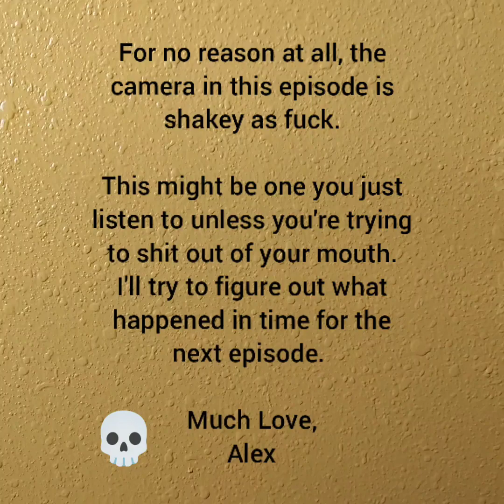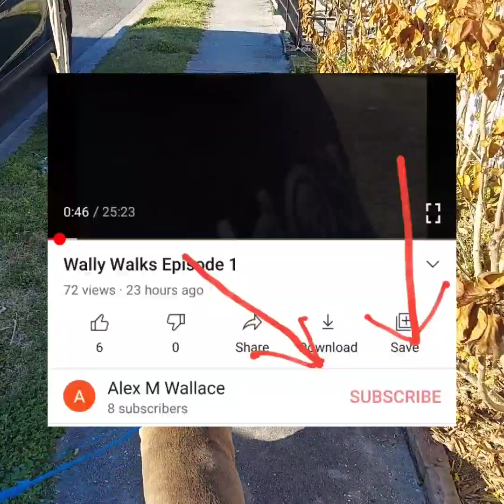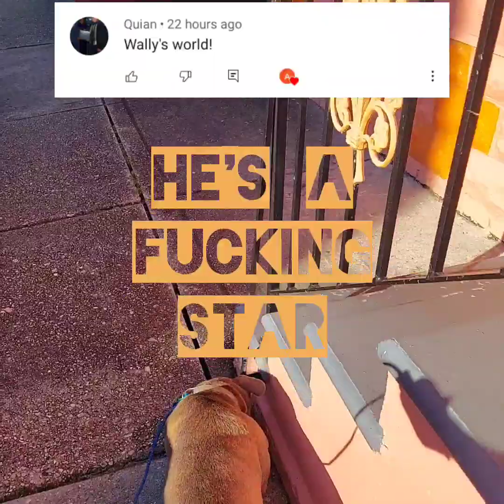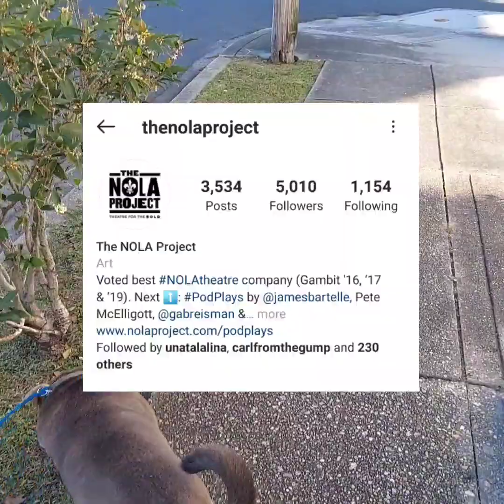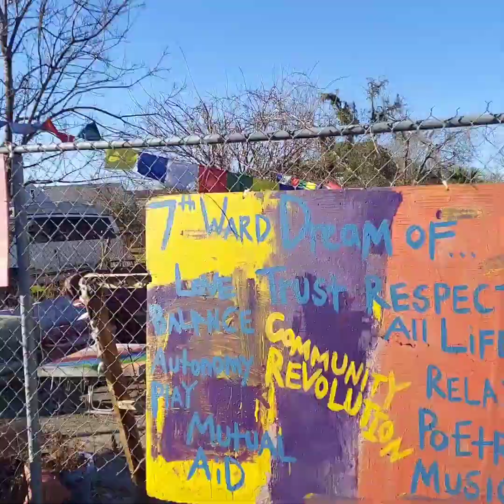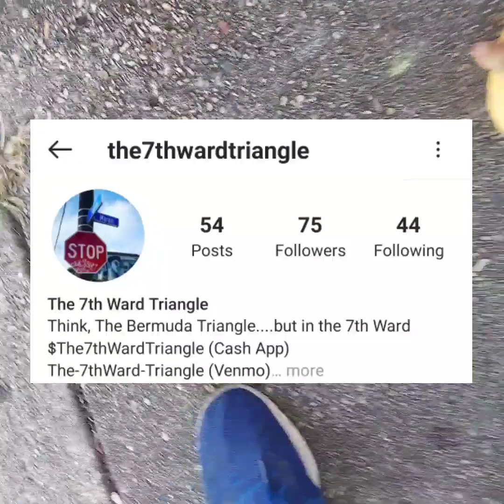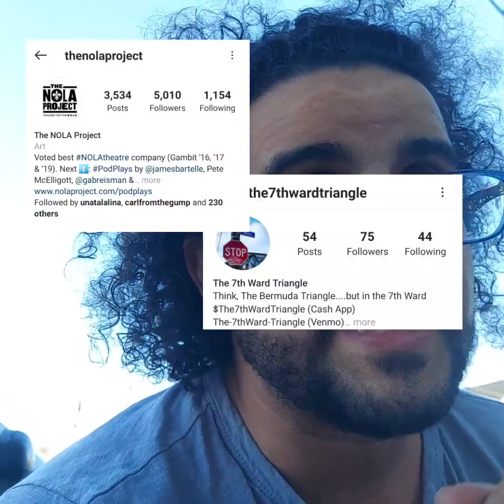Wally Walks Episode 2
We discuss hurricanes, gorilla glue, Mars, Texas, and MORE!

Featuring
*7th Ward Triangle*

Dropoffs/pickups:
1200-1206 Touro